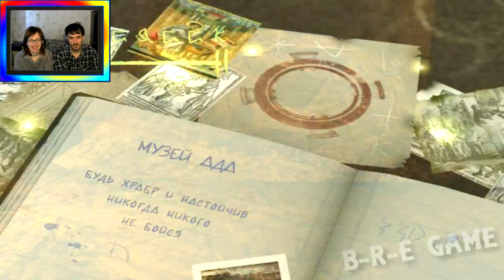Константин Повелитель тьмы Constantine прохождение│КОСТЯ-СОКОБАН│#12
Constantine 2005│
Константин Повелитель тьмы прохождение